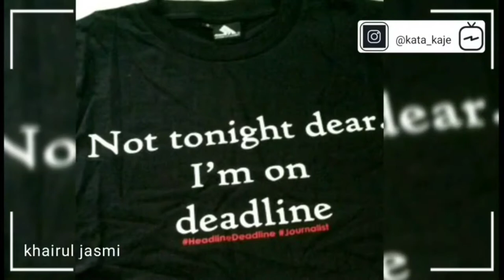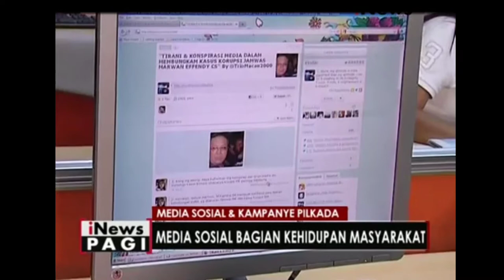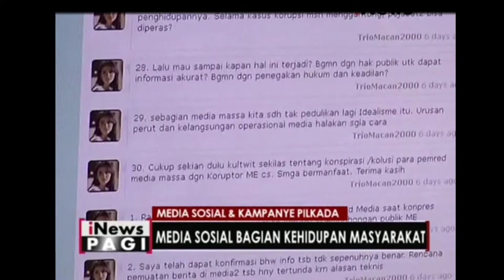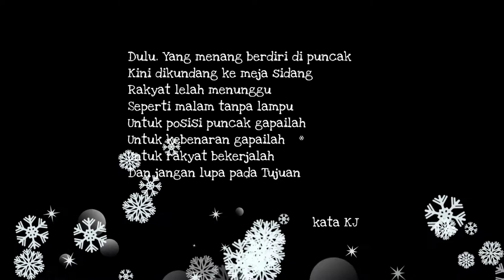Kadu Mengadu Warnai Pilkada 2020 (part 2) | kata KJ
Ini melawan untuk melawan lupa jauh ke depan, urusan kian banyak. Karena lama lupa, karena banyak ragu.
Video ini, mana tahu bisa mengingat2kan kembali tentang Pilkada Desember 2020 di tengah pandemi. Saat itu ribuan petugas kena Covid. Berkali-kali oleh berbagai calon dan simpatisan terjadi prokes.
Demokrasi diberi makan oleh rakyat. Rakyat kemudian memberikan suara. Lalu muncul saling kadukan yang sebelumnya ada upaya saling jegal.
Demokrasi yang mulai kata sebagian orang dibajak oleh kepentingan dan uang. Apapun itu, peraih suara terbanyak, akan memikul beban di pundaknya: Janji.
Di pundak sendiri setelah ia berhasil mengelola banyak orang utk berdiri di puncak yang sempit. Selamat nonton, kisah saja, cigap.

Salam Tabik,

KJ

Video Footage Source : kompas TV, Padang TV, inews, TVone

 Found Me : IG @kata_kaje @jasmi.khairul